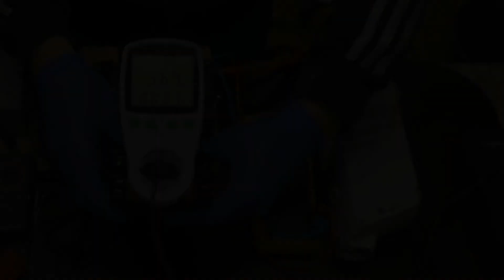E-Bike mit Auto laden ✅ Pedelec mit KFZ laden | E-bike an 12V Steckdose laden | Sinuswechselrichter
✅★BESTEK 300W Reiner Sinus Wechselrichter
✅★Meine Energiekostenmessgerät
✅★Mein Fluke 175 FLUKE DIGITAL MULTIMETER

💖💖💖 Dank dafür!!!

In diesem Video soll mittels Spannungswandler / Wechselrichter ein E-Bike / Pedelec bzw. E-Bikeakku über eine 12V Auto-/ KFZ-Steckdose geladen werden.
Die Verwandschaft möchte gerne in Zukunft mit ihrem Wohnmobil, über die Solarpanele / Photovoltaikpanele auf dem Dach die E-Bikes nachladen.

Rahmenbedinung: Es soll über die verbaute KFZ-Steckdose möglich sein das E-Bike zu laden, d.h. entweder mit dem 4 Ampere oder 2 Ampere Ladegerät.
Ein Anschließen des Spannungswandlers direkt an die Autobatteriekontakte soll vermieden werden.

Ich habe es mit dem stärkeren E-Bike Ladegerät (4A bei 36V DC) erfolgreich testen können.
Falls die KFZ-Steckdose, die Sicherung oder die Leitungen der KFZ-STeckdose weniger als 16 Ampere dauerhaft verkraften kann, kann man notfalls auf das kleine E-Bike Ladegerät (2A bei 36V DC) ausweichen.

Hinweis: ich würde persönlich nur unter Aufsicht das E-Bike nachladen.

Konstruktives Feedback oder nette Kommentare würden mich freuen.

Weitere nützliche Videos werden folgen, denn es gibt es immer etwas zu tun bzw. zu reparieren.

Video Chapters:

00:00 Unboxing  & Zweck
00:45 Lieferumfang
00:56 Vergleich mit alten WR
02:00 WR und E-Bike Ladegerät
02:50 Rahmenbedingungen für das Laden
03:44 Versuchsaufbau
04:20 Einschalten des Wechselrichters
04:44 E-Bike Akku laden über WR
05:10 Fazit und Hinweise

★Hierbei handelt es sich um ein Amazon-Partner-Link, es entestehen Dir dadurch keine Mehrkosten, damit untertsützt du jedoch meinen Kanal. 💖Vielen lieben Dank dafür!💖